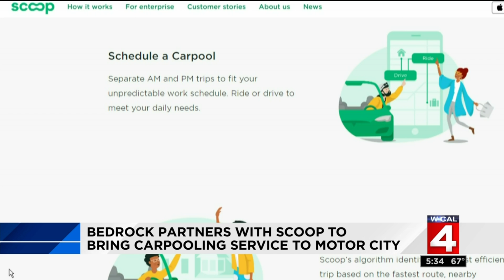Bedrock partners with Scoop to bring carpooling service to Detroit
Bedrock has partnered with Scoop to bring a carpooling service to Detroit.